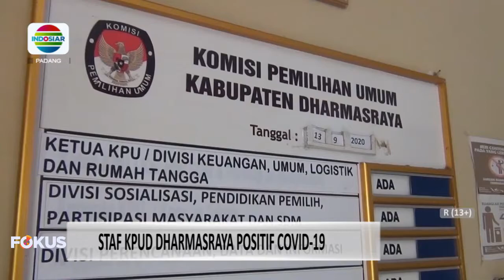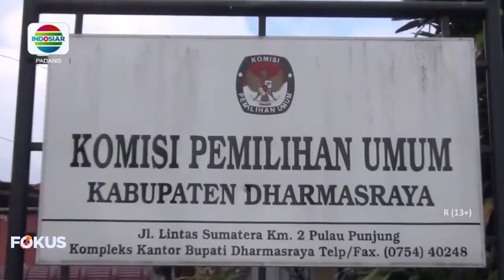1 ORANG PEGAWAI KPU DHARMASRAYA POSITIF COVID-19